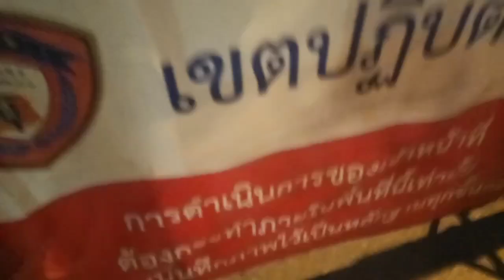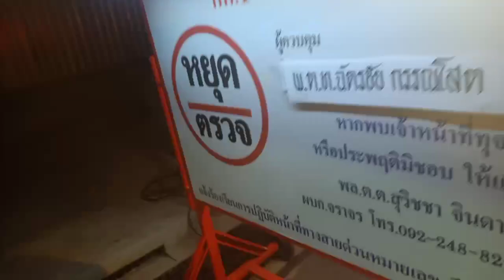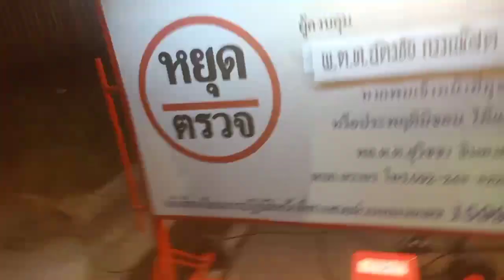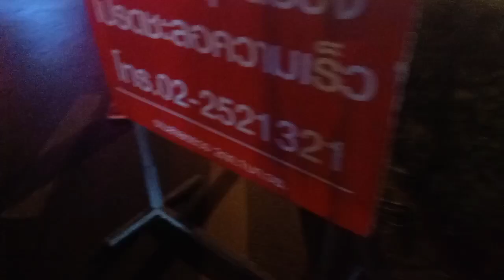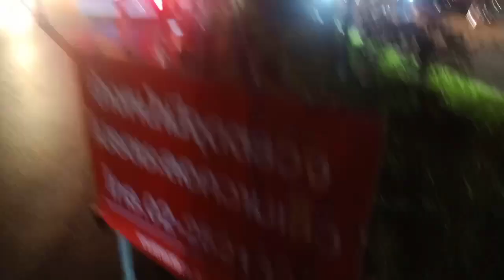จุดตรวจวัดแอลกอฮอล์ของกองกำกับการ 1 บก.จร